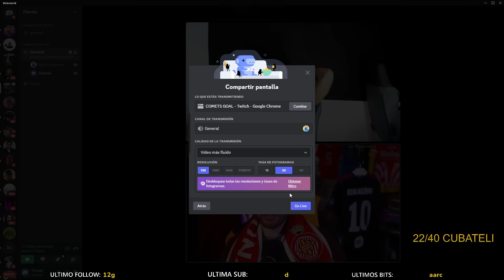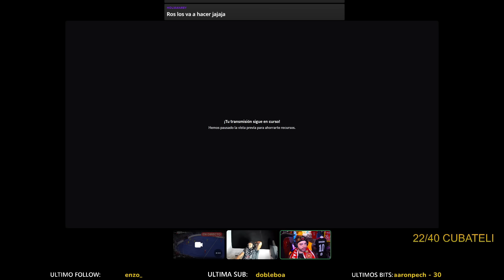GODBLESS QUIERE SEGUIR EN PORCINOS 🐽